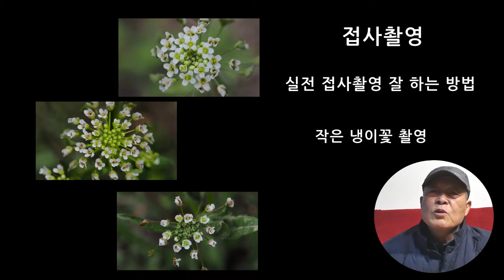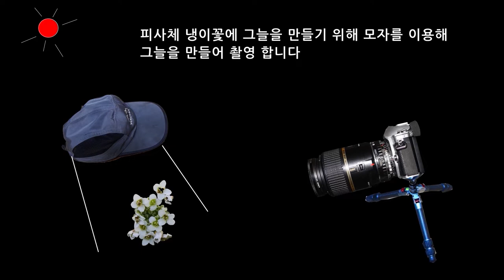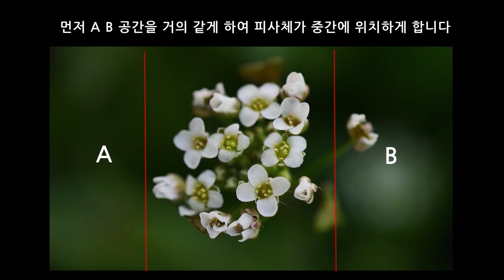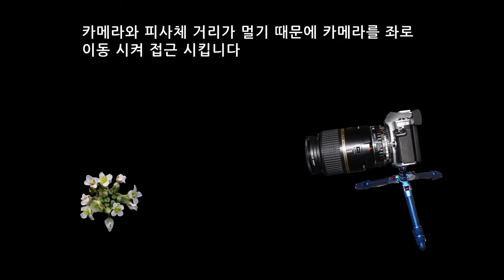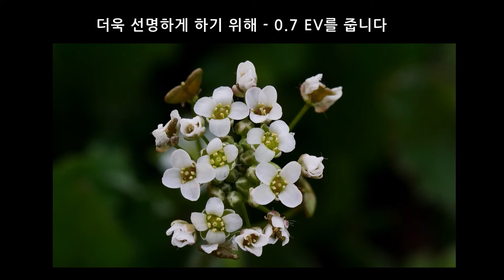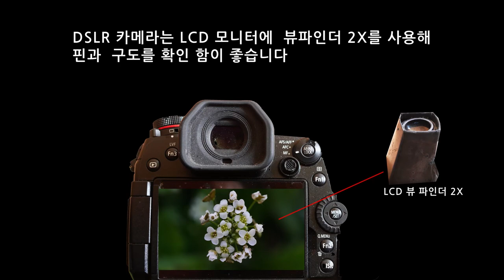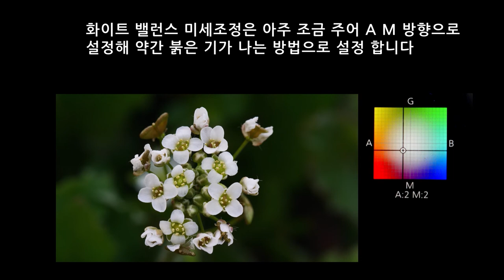접사촬영 실전 접사촬영 잘 하는법 냉이꽃 촬영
이른봄  냉이  작는꽃  촬영 실제 방법